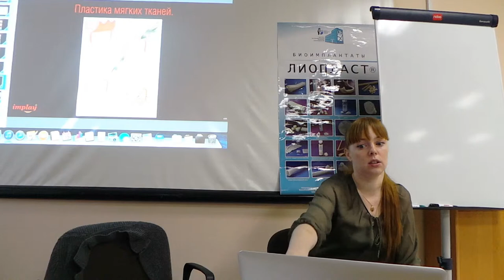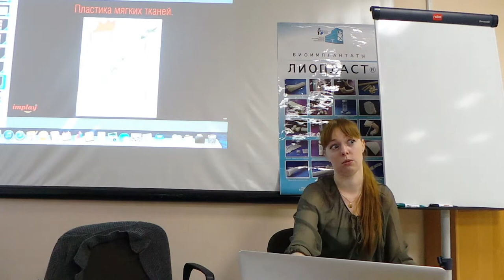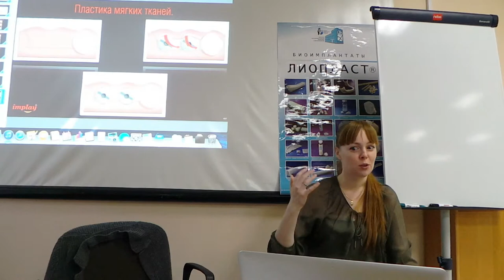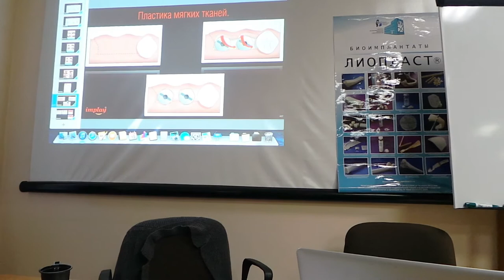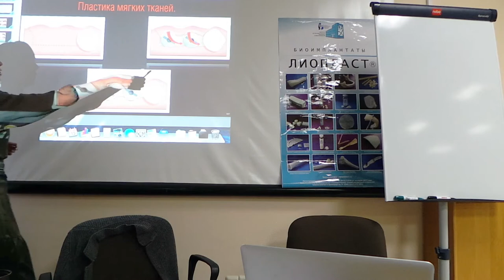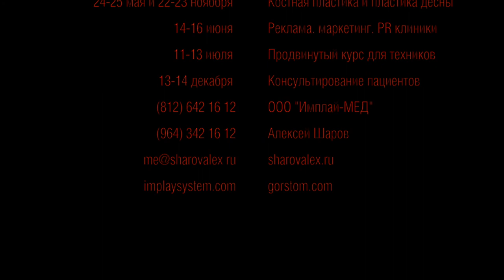Мария Александровна Носова. Костная пластика и пластика десны. Эпизод 4.